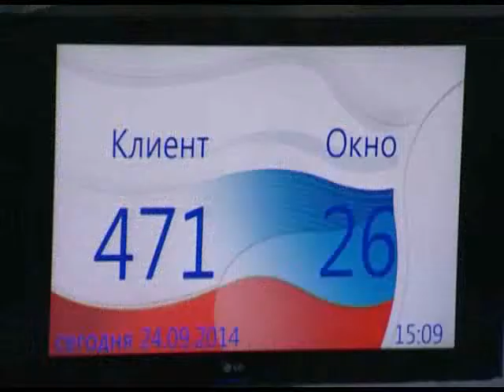МФЦ-расширил круг деятельности Новости 24 Сочи